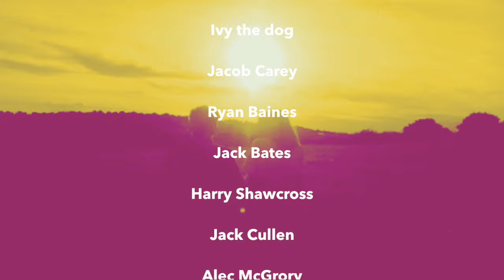Allusondrugs - Good People (Fan Video)